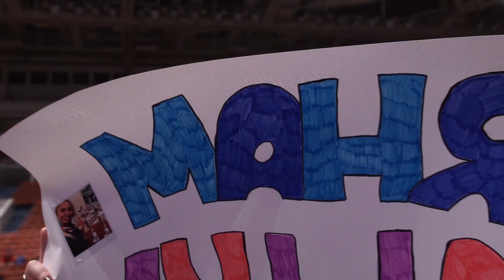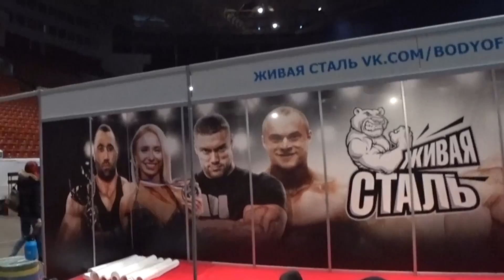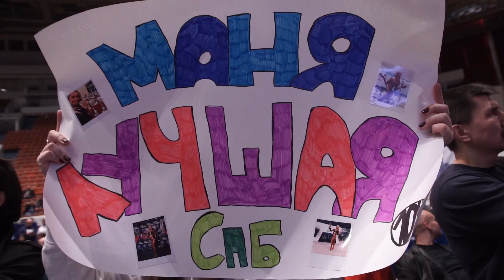ПОРАЖЕНИЕ МАШИ НА ЧЕМПИОНАТЕ ПО ФИТНЕС БИКИНИ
Всем привет, с вами Алексей Столяров и Соколова Мария и это наш новый влог. Сегодня во влоге вы увидите все то, что было за кадром на чемпионате России по фитнес-бикини в Санкт-Петербурге. Как проходит регистрация, подготовка к соревнованиям и перед стартами, позирование, выступления и поражение Маши на чемпионате по фитнес бикини. Вы увидите, все с самого начала и до конца. Никогда не сдавайтесь, ведь поражение - это испытание и повод собраться с силами, чтобы достичь большего.